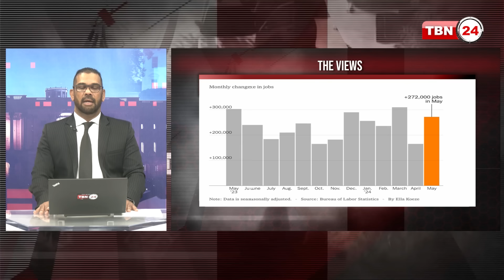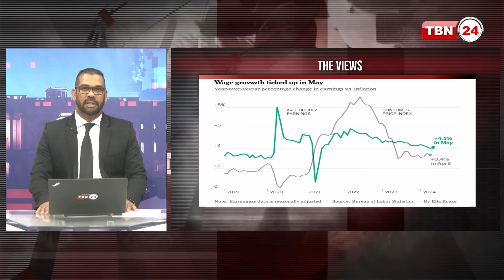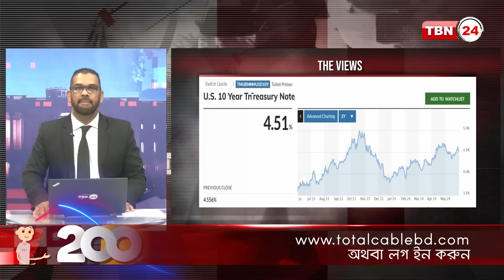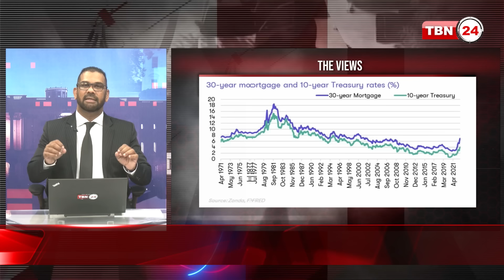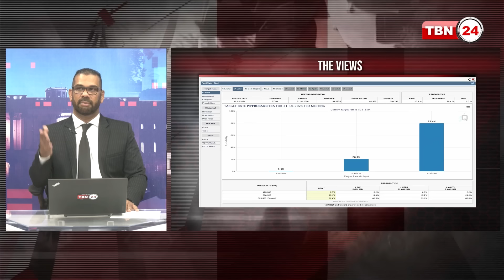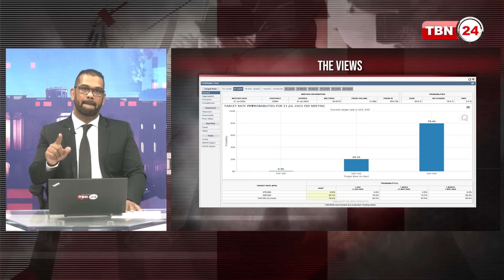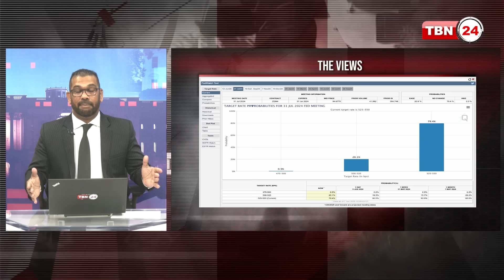পুনরায় শুরু হচ্ছে SBA ঋণ কার্যক্রম; ফেডারেল রিজার্ভে দুর্বল অর্থনীতির প্রভাবের শঙ্কা |Views| EP 1618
সঞ্চালনা: হাবিব রহমান।

SBA starting loan program again. Weakening U.S Economy may force the federal to change plan